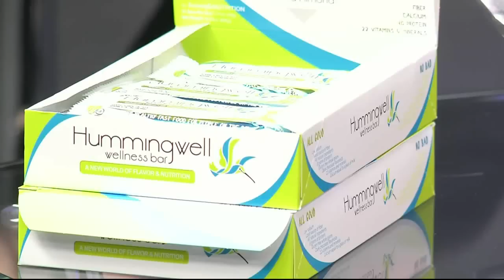"Dr. Misael" - Programa completo - 23 de diciembre de 2014